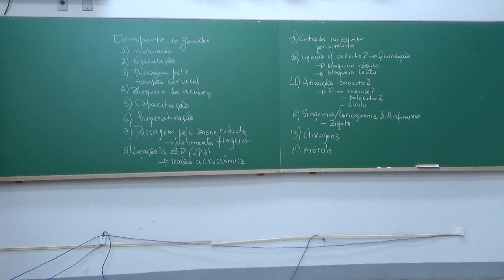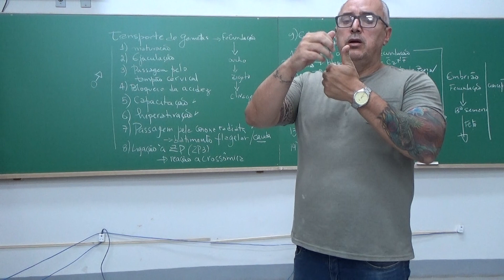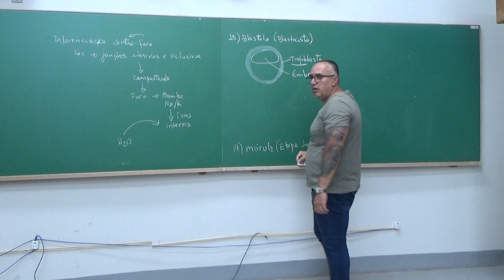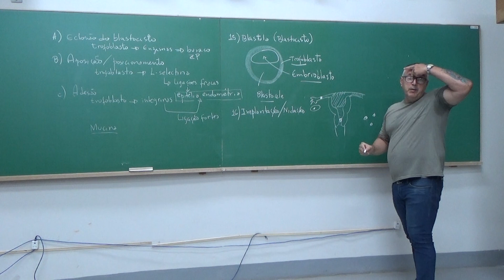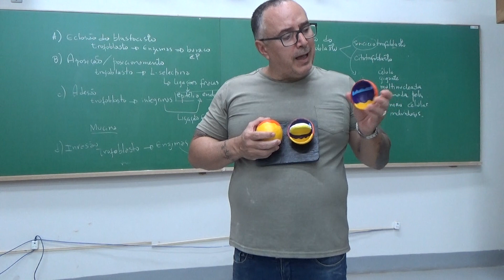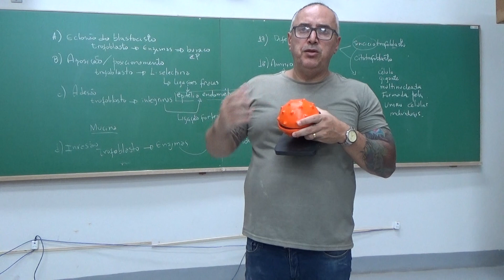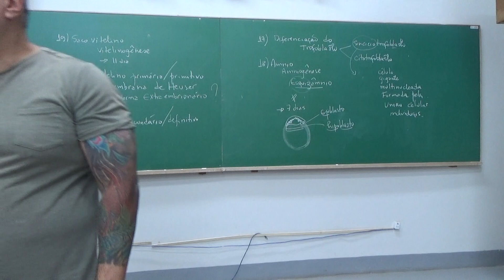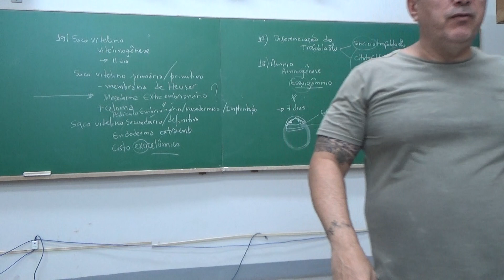Nutrição UFLA 19.1 - 23A e 23B - FECUNDAÇÃO, CLIVAGEM, BLÁSTULA E BILAMINAR - 14/05/19